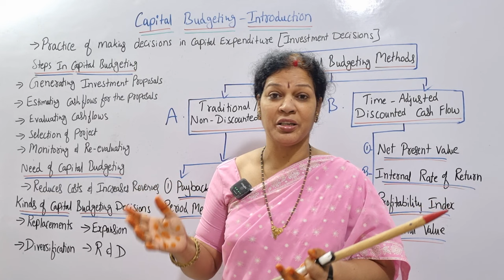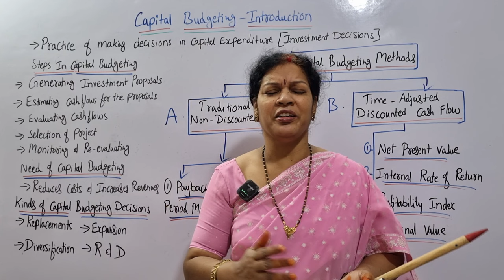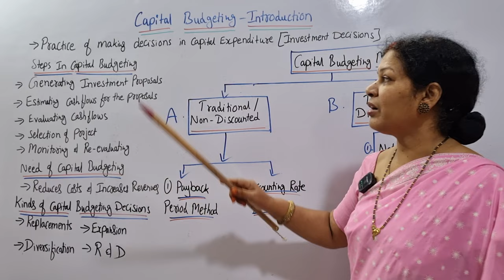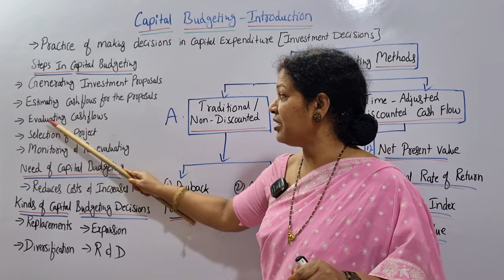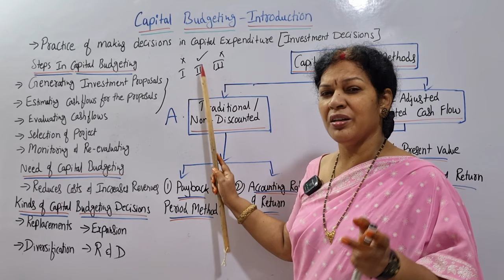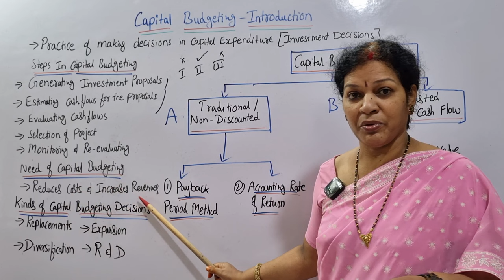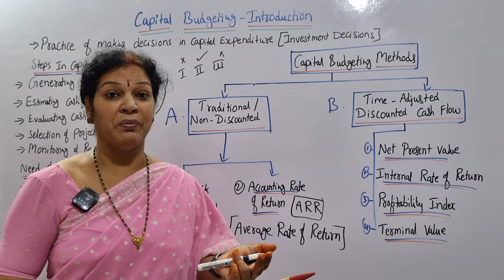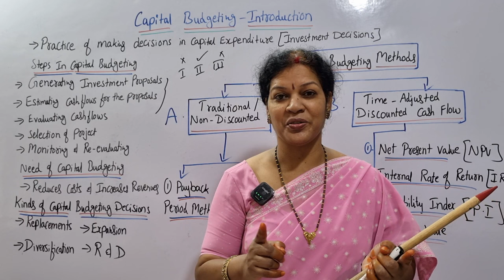13. Capital Budgeting Introduction from Financial Management Subject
Dear students,